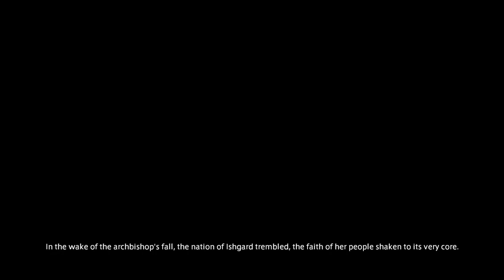Heavensward Blind! #21 | Visitors from Afar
We help out a weary traveler who hails from a world far distant to our own, and help him to pass a trial not unlike those we've encountered in our adventures! Afterwards, we learn that a Sharlayan scholar will be assisting us in the search for our Scion friends, so needless to say, we need to meet up with her ASAP!